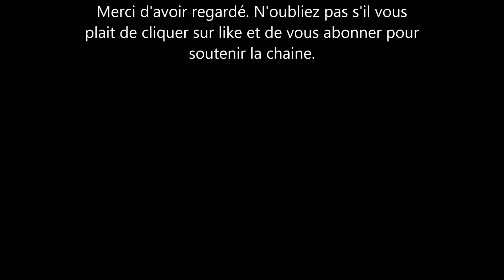Le Prince Harry donne une interview a une télé américaine. Voici ce dont il va parler.